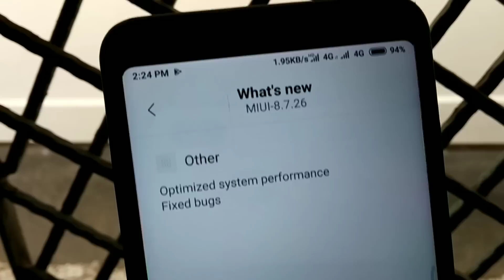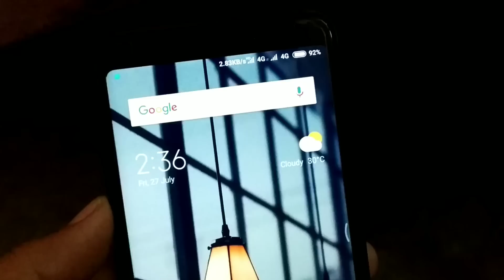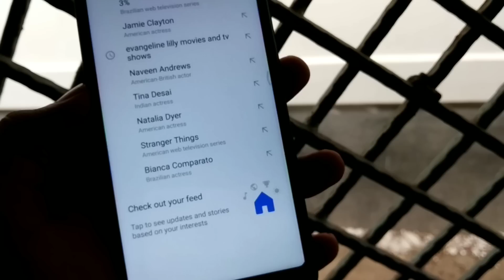MIUI 10 8.7.26 GLOBAL BETA UPDATE FOR REDMI NOTE 5 PRO | NEW FEATURES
Join me on Tez, a payments app by Google. Enter my code (Xk2X9) and then make a payment. We'll each get ₹51!

Use PhonePe for instant bank transfers & more! Earn up to ₹1000 (min ₹75) on your first money transfer on PhonePe.

Neo-Hybrid Dual Layer Armor Back Cover

Recommended Phones :
Redmi Note 4
Redmi 4
Redmi Y1